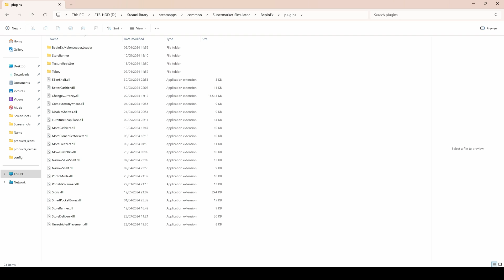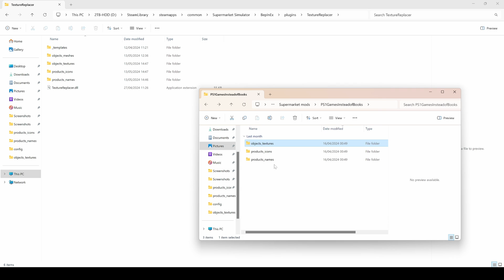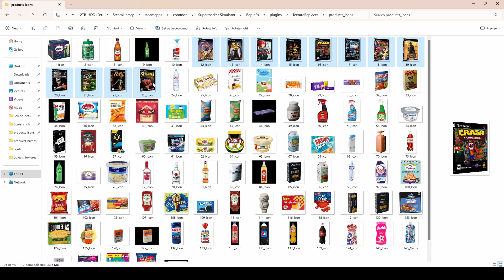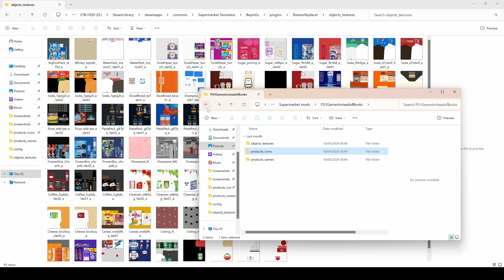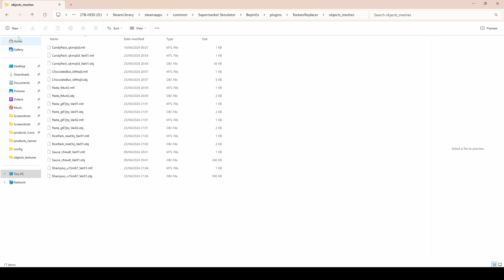How To Replace Textures In Supermarket Simulator (Real Products)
A video showing how to replace the textures in supermarket simulator. Replacing products for real ones. Changing walls and floors.

Thank you to all the Mod authors for the mods used in this video. For those of you downloading them make sure you click to endorse your favourite mods on the nexus mods website.

Mods used:
Tobey's BepInEx x MelonLoader Pack